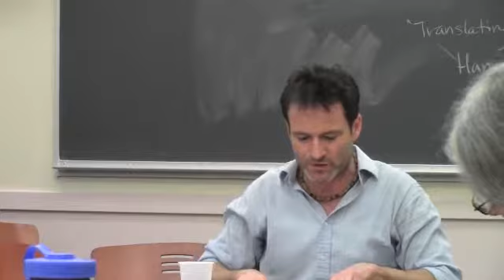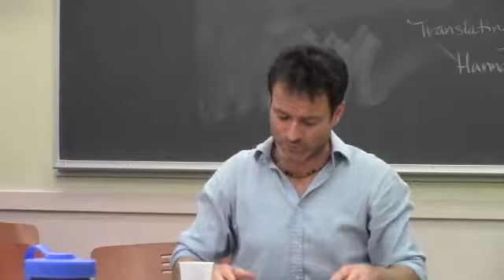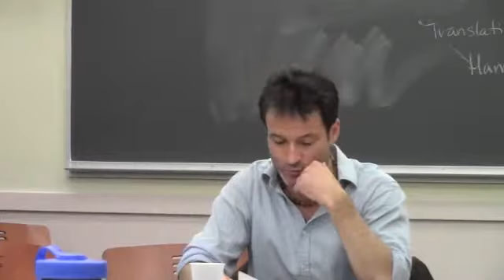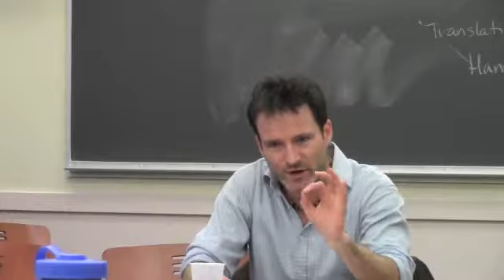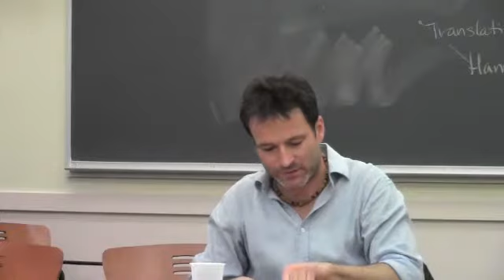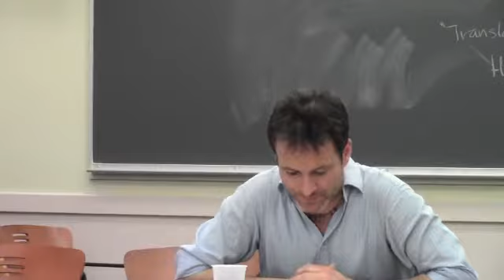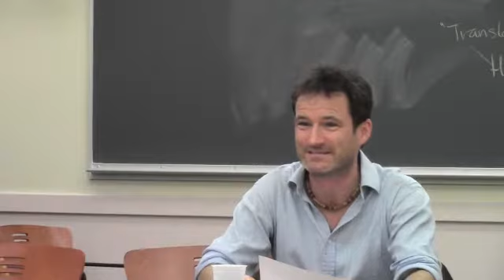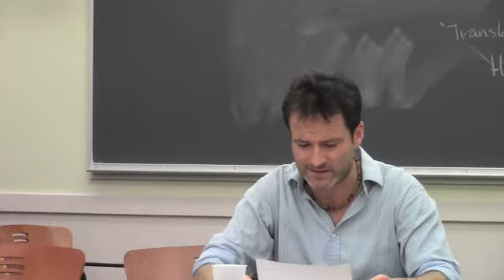Jens Hanssen: Translating Revolution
Translating Revolution: Hannah Arendt and Political Culture